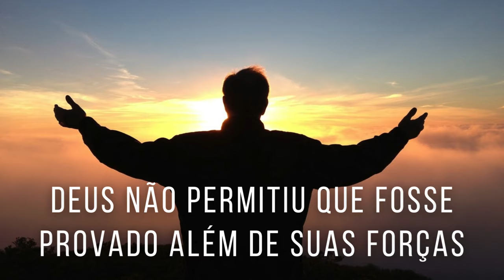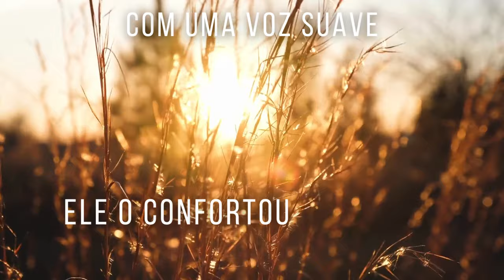QUE FAZES AQUI? | SANDRA NEVES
Composição: Sandra Neves & Jorge Santos
Album: Dependente de Deus
Produção de Video: Ebenezer Cards

QUE FAZES AQUI?
I Reis 19:9; I Cor. 10:13; Atos 19:11

São tantos milagres que Deus fez e faz entre os Seus filhos,
Mas, muitos estão desanimados, como estava Elias.
Depois de grandiosas obras que Deus fez entre os escolhidos,
Muitas vezes vem a solidão causada pelo desamor.

A desesperança se apoderou de muitos corações.
Andam deprimidos e se afastando da grande missão.
Assim diz o Mestre: “tenham coragem e não desanimem
Continuem sendo instrumentos dessa obra de amor”.

CORO
“Que fazes aqui?”, Deus perguntou ao Profeta Elias.
Com uma voz suave Ele o confortou em toda a sua dor.
Deus não permitiu que fosse provado além de suas forças.
Nessa caminhada, nessa longa estrada, sempre nos guiou.

Elias sentiu grande conforto naquele momento
Quando Deus falou que ainda havia obra a fazer.
Saiu do refúgio disposto a cumprir a missão divina.
Até ser suspenso num carro de fogo rumo ao novo lar.

CORO
Nessa caminhada, nessa longa estrada, sempre nos guiou. (2X)